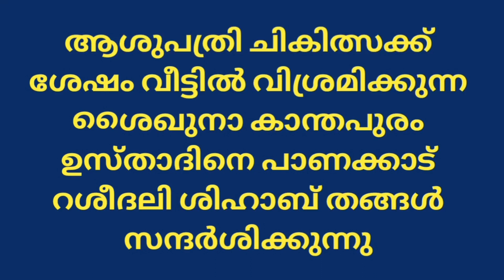ശൈഖുനാ കാന്തപുരം എ.പി ഉസ്താദിനെ പാണക്കാട് റശീദലി ശിഹാബ് തങ്ങൾ സന്ദർശിക്കുന്നു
ആശുപത്രി ചികിത്സക്ക് ശേഷം വീട്ടിൽ വിശ്രമിക്കുന്ന ശൈഖുനാ കാന്തപുരം ഉസ്താദിനെ പാണക്കാട് റശീദലി ശിഹാബ് തങ്ങൾ  സന്ദർശിക്കുന്നു

PAIMBACHAL MEELAD FAST 2022
Full Videos

Part 1

Part 2

*ಪ್ರಭಾತ ಮೌಲಿದ್ ಮಜ್ಲಿಸ್*

MEELAD Program

BIRTHDAY song

AP usthad

MADH SONG